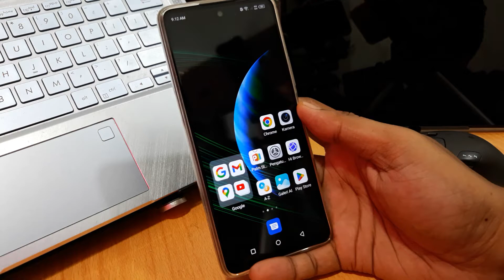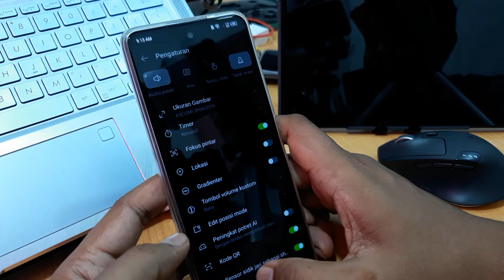Cara Menampilkan Watermark Infinix Smart 6 Plus